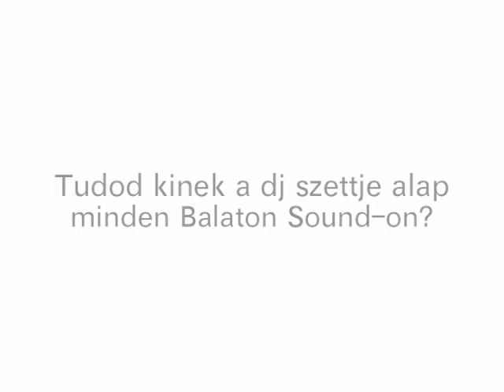Balaton Sound 2011 - Ezt ne hagyd ki / Don't miss this ;)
Az év legjobban várt bulija, mégnagyobb színpadon, mégtöbb fürdőrucis partizónak a Balaton partján! :) Tavaly már közel 1000-en voltunk..
POSZTOLD EZT A VIDEÓT A SAJÁT FACEBOOK ÜZENŐFALADON, ha idén Te is jössz!
Cserébe 2 órás felejthetetlen partit tolunk együtt idén.